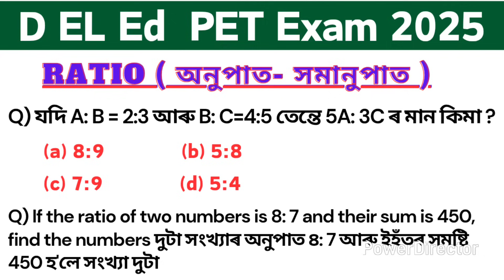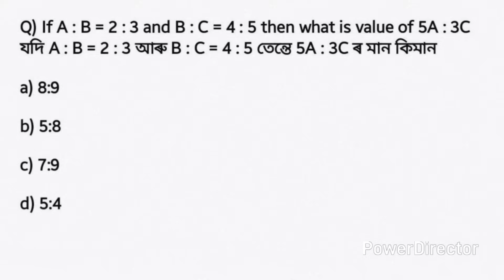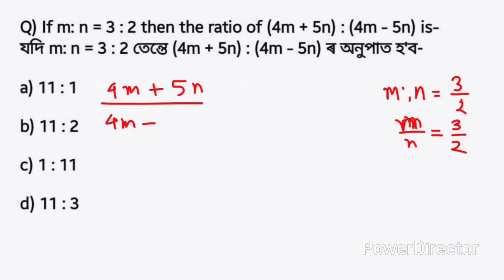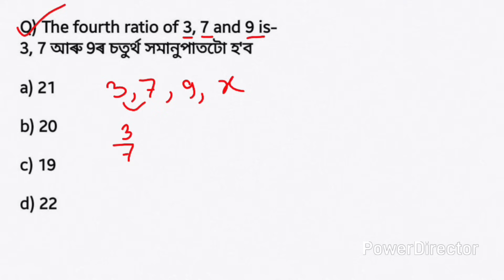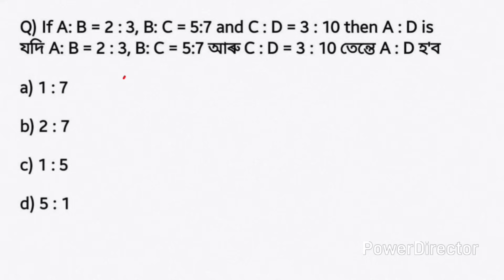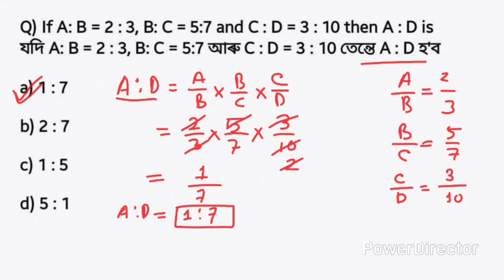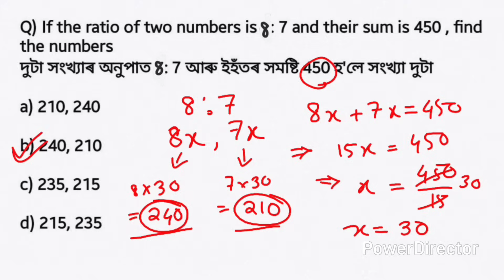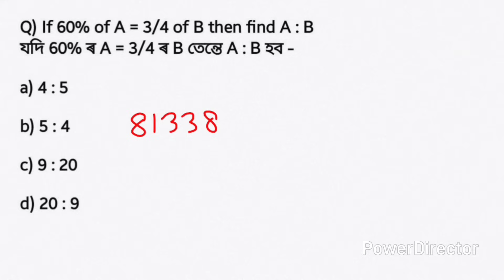D. El. Ed. Basic Maths || d el ed pet exam 2025 || ratio and proportion for d el ed exam | অনুপাত